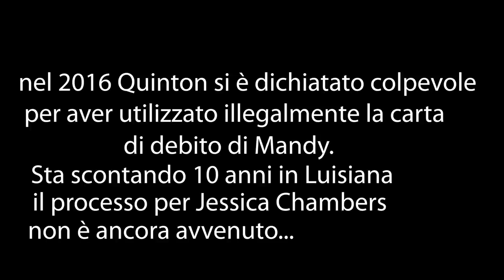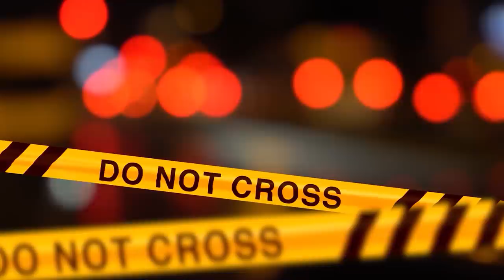IL CASO DI JESSICA CH4MBER5